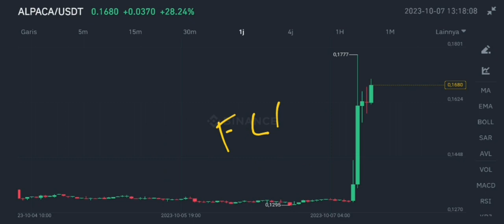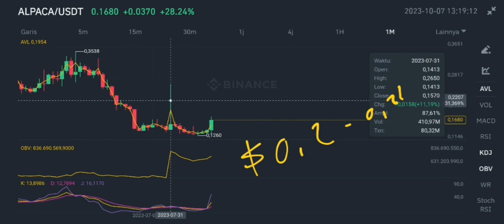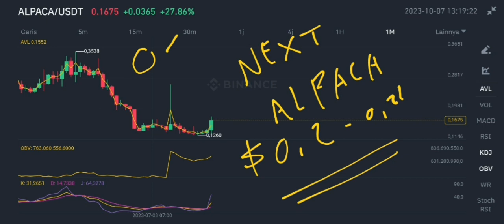ALPACA COIN ABOUT BIG PUMP IN OCTOBER 2023‼️ ALPACA FINANCE TRADE SETUP‼️ ALPACA TOKEN BLAST OFF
alpaca crypto about big pump in october 2023 alpaca finance trade setup in october 2023